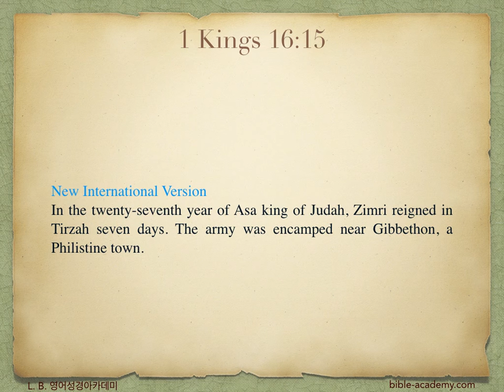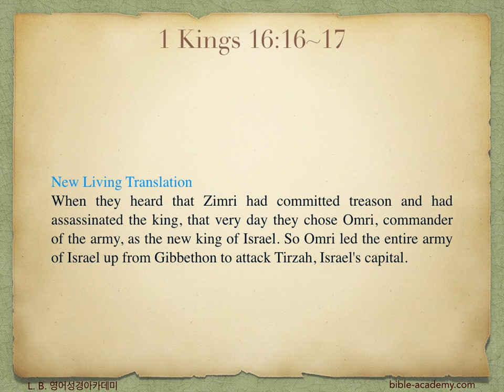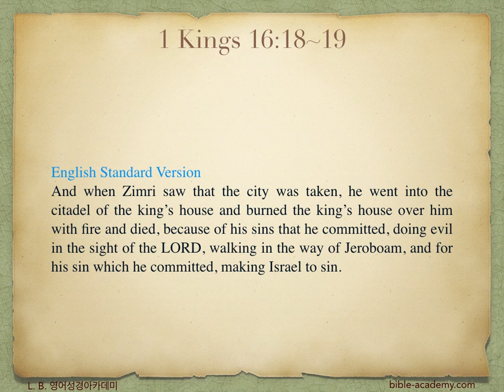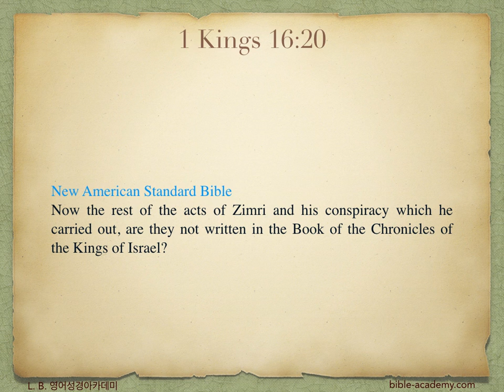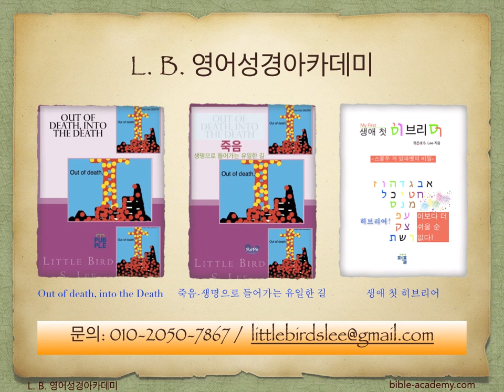596. Zimri King of Israel - 1 Kings 16:15~20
L. B. 영어성경아카데미(bible-academy.com) - 피조물은 그 창조주의 성향을 표현하게 되어 있습니다. 온 우주를 창조하신 분의 성향을 닮고 그 질서를 존중한다면 이 땅에서 복을 누리겠지만, 그렇지 못할 경우에는 이스라엘 왕 짐리처럼 허망하게 삶을 마감할 수 밖에 없습니다.